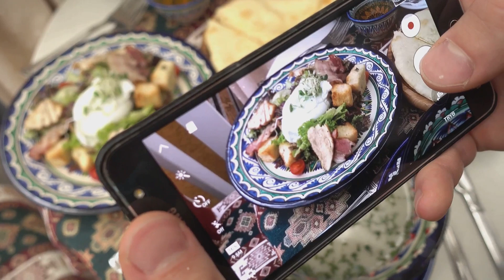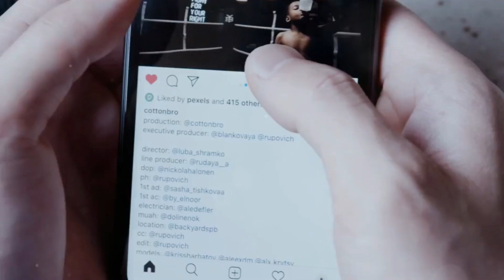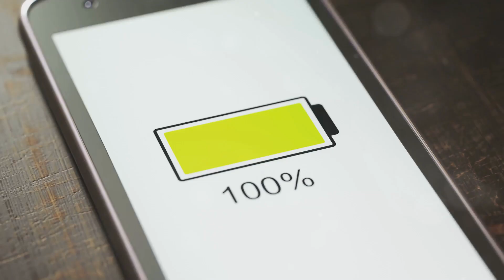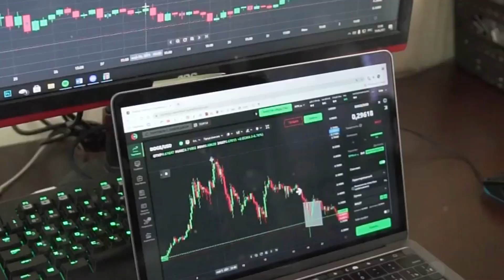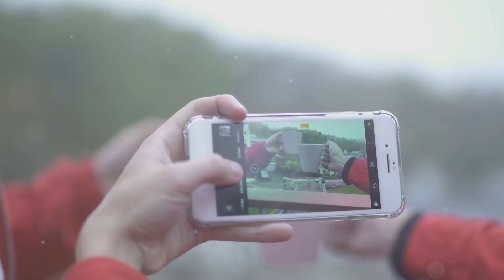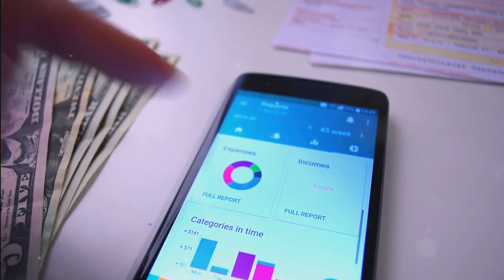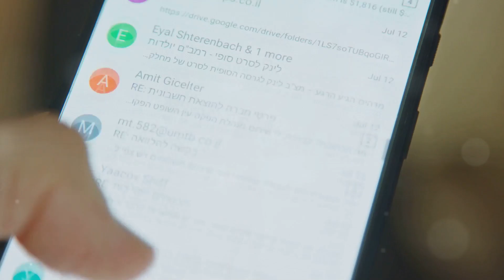Você realmente precisa de um celular topo de linha? Veja a Verdade Chocante!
Você realmente precisa de um smartphone de última geração para ser feliz? Neste vídeo, vamos mostrar por que os celulares intermediários estão atendendo muito bem às nossas necessidades por um preço mais acessível! De câmeras descobertas a baterias de longa duração, descubra como economizar dinheiro e ainda ter um celular que faz tudo o que você precisa. Ah, e vamos falar sobre aquela ilusão de que você precisa de um modelo novo todo ano... Será mesmo?